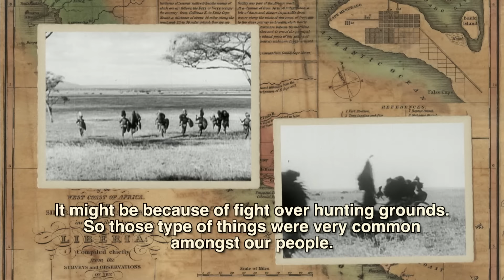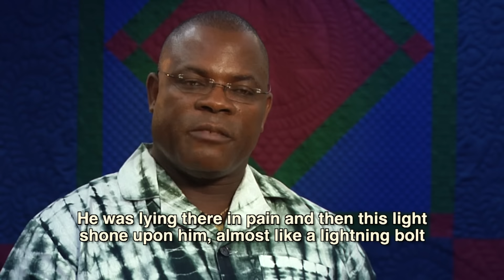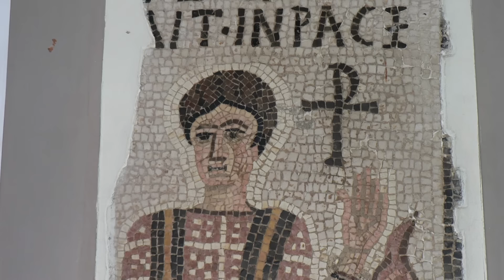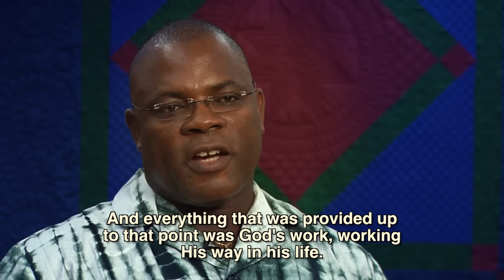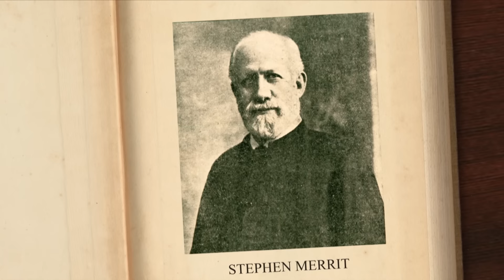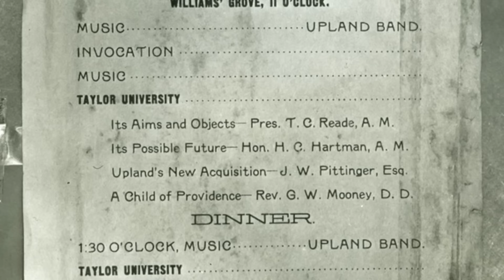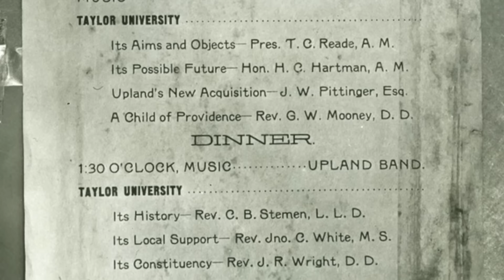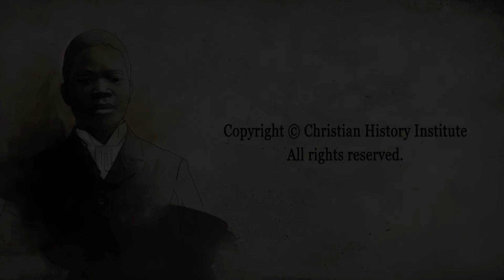Samuel Morris: el misionero africano en América del Norte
Samuel Morris: Misionero africano a los Estados Unidos incluye entrevistas con historiadores, escritores y representantes de la Universidad Taylor, así como fotografías históricas y nuevas representaciones gráficas que dan vida al relato. Descubre el increíble relato verídico de Samuel Morris en este fascinante y completísimo documental.  Protagonizada: Elijah J Tarpeh, Dr. Charles Kirkpatrick PhD, Dr Jay Kesler